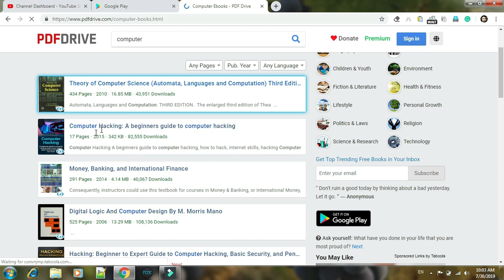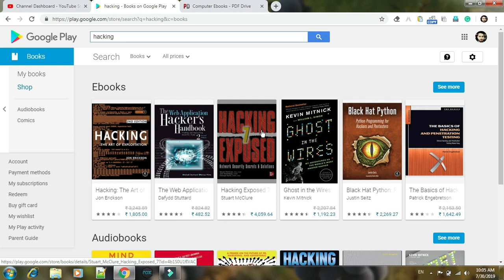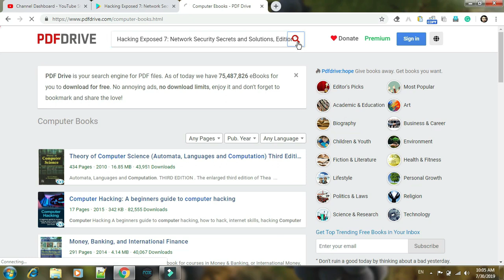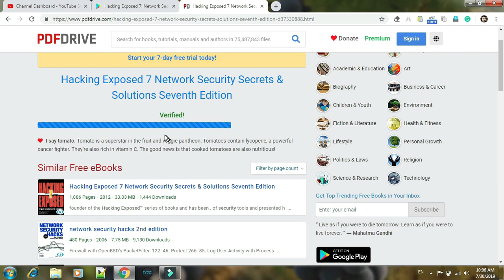how to download paid books from play store|download book from play store|Download Any book in pdf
Hi ...

Hello Friend...
Today, in our video, I will tell  you how to download paid books from play store for free ,how you can download a free book from the Play Store, which can be downloaded wherever you are paid, free of charge, without any software or any app

• how to make a website in 10min in Hindi | how to make free website | 2019